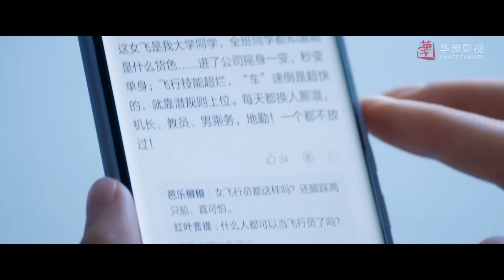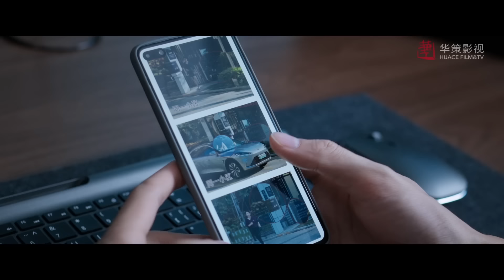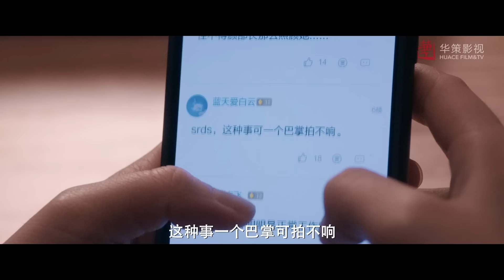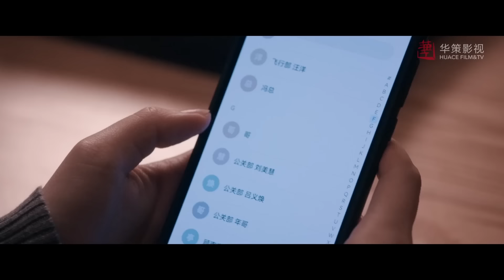他吃醋了！顧南亭偷聽程霄倪湛到撞牆，看到程霄被心機女污衊立刻站出來維護她｜王凱 譚松韻｜向風而行 Flight To You